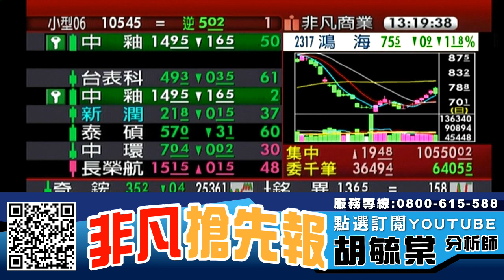【非凡搶先報】大盤量能低迷 結算關鍵支撐點10500 20190618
留意族群 : 遊戲概念股、AMD超微概念股、光學族群、被動元件、矽晶圓

留意個股 : 網龍(3083)、鴻海(2317)、天鈺(4961)、中探針(6217)、華新科(2492)、台積電(2330)、臻鼎KY(4958)、聯發科(2454)、

【專長介紹】
專長:深入產業研究，對於市場有極高的敏感度，擅長挖掘中小型黑馬股。